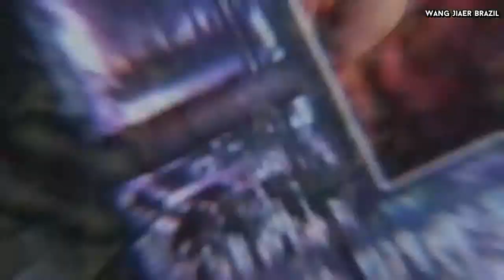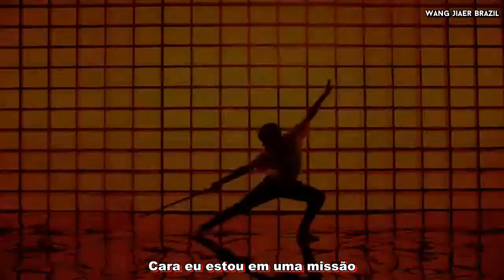[PT - BR] Al Rocco X Jackson Wang - Bruce Lee